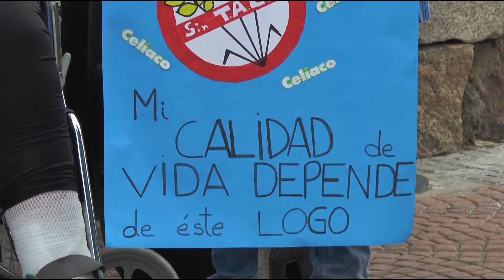Celíacos de Maldonado solicitan una baja de productos en su canasta de alimentos 25/08/2015